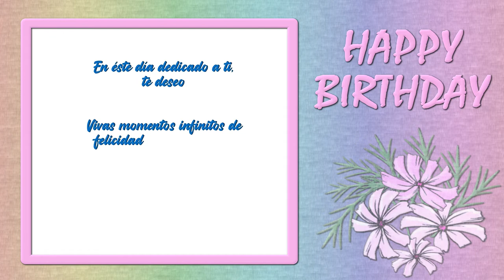Feliz Cumpleaños CECILIA!! 🎈🎉🎁